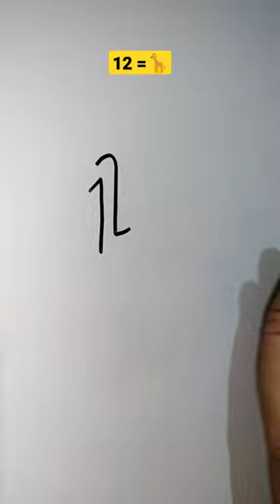how to draw a giraffe easy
I love drawing and painting basic paint this beautiful scenery together...

I love colors ♡

welcome to Easy kids art 🎨